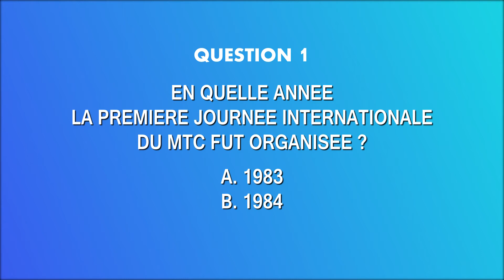JEU CONCOURS SMS - QUESTION 1 - INTERNATIONAL JOCKEYS' WEKEEND 2016